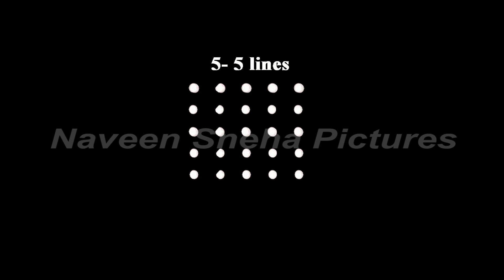Rangoli 109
Design - Made easy